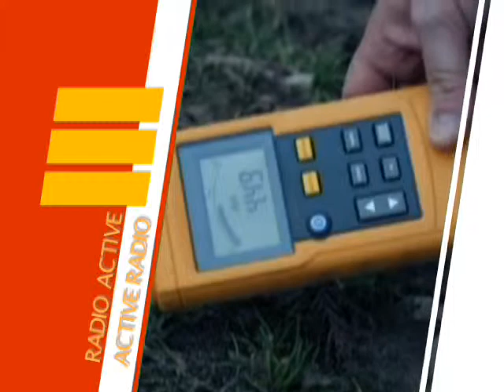Gathering Of Fools - Fukushima Reflection Remix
All stories are not linear.  This is a composite story with intersections.  We hope you find it of interest.